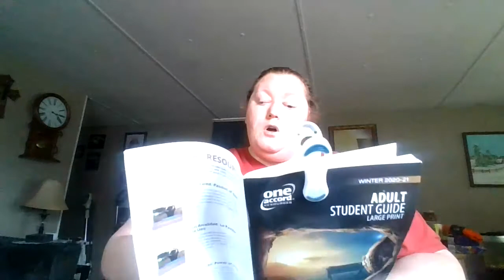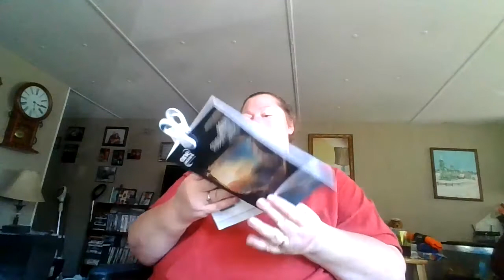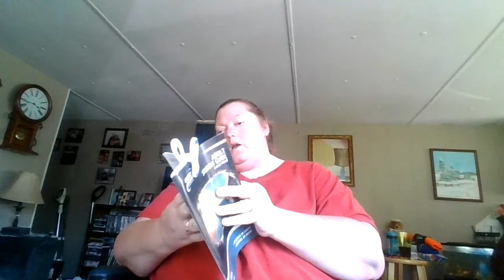Athena's Bible Study: Jesus Teaches about End-Times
After a lengthly break from recording videos, I am back with the latest Bible Study Lesson. Today's lesson touches on Jesus and his teaching on the end times and what belivers should be watching for where his return is concerned.